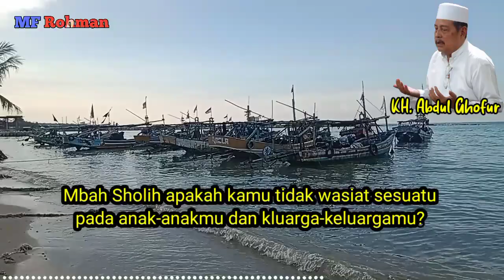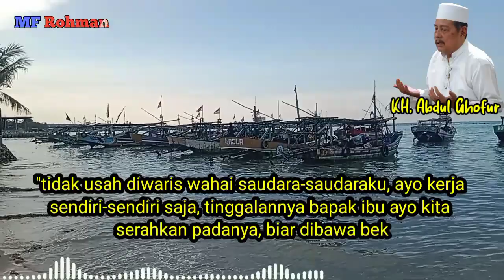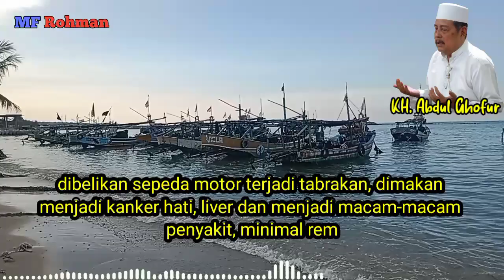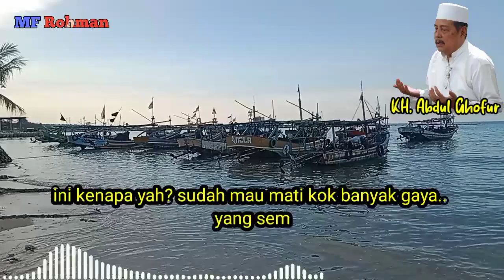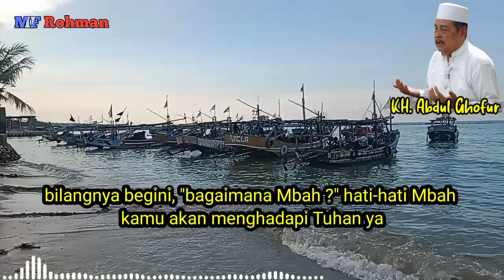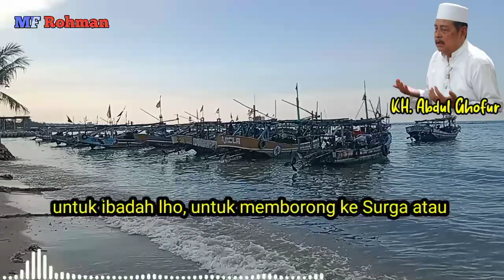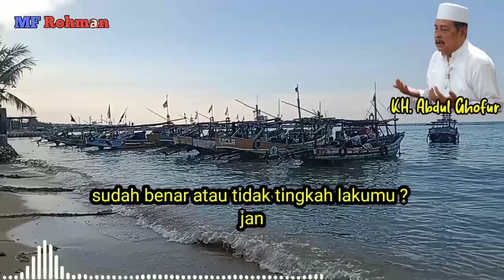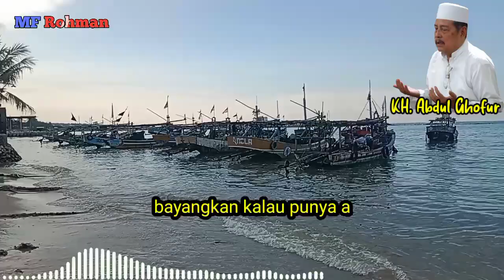Hal Ghaib yang Tidak Boleh dilanggar karena Akan Meyebabkan Miskin Tujuh Turunan | KH Abdul Ghofur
Berikut penjelasan tentang hal ghaib yang tidak boleh dilanggar karena menyebabkan miskin sampai tujuh turunan, hal ghaib yang dimaksud adalah hasil analisa beliau terhadap orang yang senang memperjual belikan peninggalan orang tua, dan melupakannya ketika orang tua sudah di alam kubur, hal yang harus dilakukan adalah melakukan sedekah jariah yang di hadiahkan pada orang tuan yang meninggal dari hasil warits agar tidak terkena kemiskinan tujuh turunan bahkan sampai anak Cucu, hal ini dijelaskan langsung oleh KH Abdul Ghofur.

Pengajian disampaikan langsung oleh  Prof. Dr. KH. Abdul Ghofur
Pengasuh Pondok Pesantren Sunan Drajat, Banjaranyar, Paciran, Lamongan, Jawa Timur.
Kitab yang dikaji adalah Ihya' 'Ulumuddin, Syamsul Ma'arif, Mamba'u Ushulil Hikmah, Mujarobatil Qubro dan Kitab Jawahirul 'Ulum

"USAHA TANPA DOA ADALAH SOMBONG DOA TANPA USAHA ADALAH SIA-SIA"
وَقَالَ رَبُّكُمُ ادْعُونِي أَسْتَجِبْ لَكُمْ
“Mintalah kepada-Ku, niscaya akan Ku kabulkan bagimu”. (QS. Al-Mu’min : 60)

Powered by :
Persada TV (TV Pondok Pesantren Sunan Drajat)
Radio 97.2 Persada FM
Radio 90.0 Wali Songo FM

Sanad/silsilah ilmiyah pon. pes. Sunan Drajat Banjaranyar Paciran Lamongan mulai dari KH Abdul Ghofur (pengasuh) sampai pada Rasulullah Saw.

1. KH. Abdul Ghofur Lamongan
2. Mbah Yai Juwaini (Kediri)
3. Hadrotus Syaikh Hasyim Asy'ari (Pendiri NU)
4. Syaikhona Kholil Bangkalan
5. Syaikh Mahfudz at-Turmusi
6. Sayyid Abi Bakar bin Muhammad Syatho al-Makki
7. Sayyid Ahmad bin Zaini Dahlan
8. Syaikh Ustman bin Hasan ad-Dimyati
9. Syaikh Abdullah bin Hijazi asy-Syarqowi
10. Syaikh Muhammad bin Salim al-Hafni
11. Syaikh Ahmad al-Khulaifi
12. Syaikh Ahmad al-Bisybisyi
13. Syaikh Sulthan bin Ahmad al-Mazzahi
14. Syaikh Ali az-Ziyadi
15. Syaikh Ibnu Hajar al-Haitami
16. Syaikhul Islam Zakariya al-Anshari (pengarang Fathul Wahab)
17. Syaikh Jalaludin al-Mahalli (pengarang Tafsir Jalalain)
18. Syaikh al-Wali Ahmad bin Abdurrahim al-'Iraqi
19. Syaikh Abdurrahim bin Husain al-'Iraqi
20. Syaikh Sirajuddin al-Bulqini
21. Syaikh 'Alauddin bin al-'Atthar
22. al-Imam Yahya an-Nawawi (Muharrar al-Madzhab)
23. Syaikh Abi Hafsh, (Umar bin As'ad az-Zai'i)
24. Syaikh Abi Umar (Ustman bin Abdurrahman/lbnu shalah asy- Syahruzuri)
25. Syaikh Abdurrahman (ayah libnu Shalah)
26. Syaikh Abi Sa'ad (Abdullah bin Abi 'Ashrun)
27. Syaikh Abi Ali al-Fariqi
28. Syaikh Abi Ishaq (Ibrahim Syaerozi)
29. Syaikh al-Qodhi Abi al-Thayyib (Thahir bin Abdullah at-Thabri)
30. Syaikh Abil Hasan (Muhammad bin Ali al-Masirji)
31. Syaikh Abi Ishaq (Ibrahim bin Ahmad al-Marwazi)
32. Syaikh Abil Abbas (Ahmad bin Syuraij al-Bagdadi)
33. Syaikh Abil Qosim (Ustman bin Sa'id bin Yastar al-Anmathi)
34. Syaikh Ismail bin Yahya al-Muzani
35. Imam asy-Syafii (Abu Abdillah Muhammad bin Idris)
36. Imam Maliki (Malik bin Anas)
37. Imam Nafi
38. Abdullah bin Umar
39. Rasulullah SAW